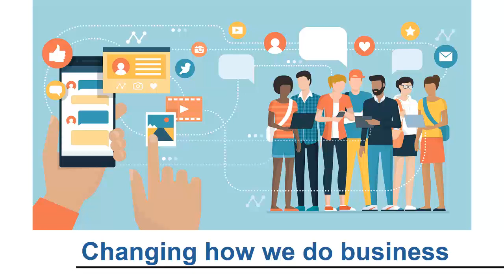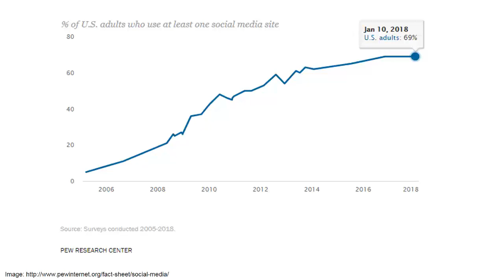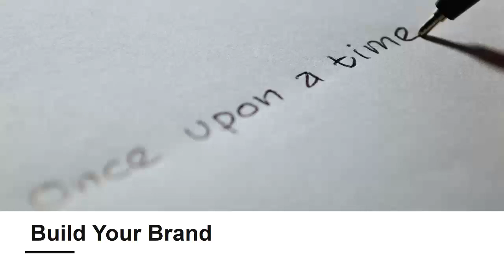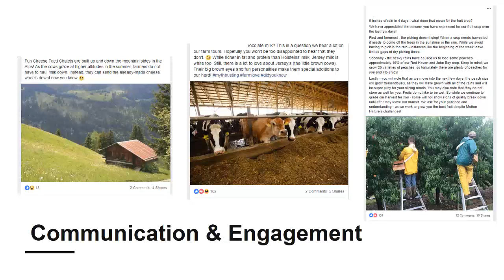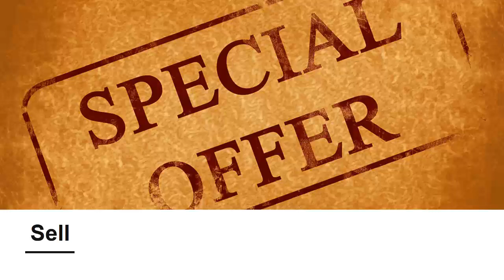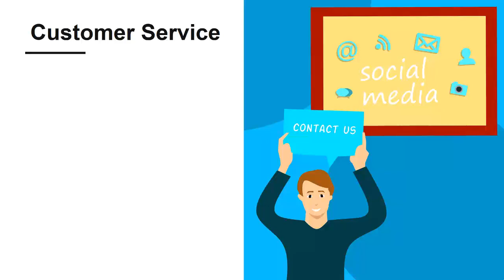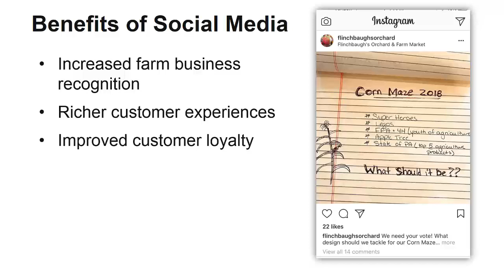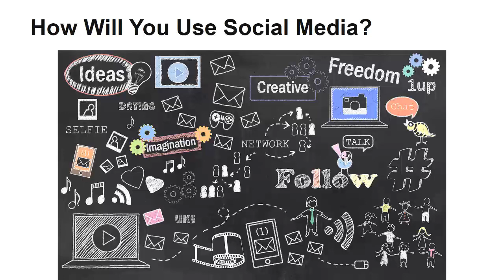Social Media for Ag Business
This video provides an overview of ways you can use social media for your farm business.